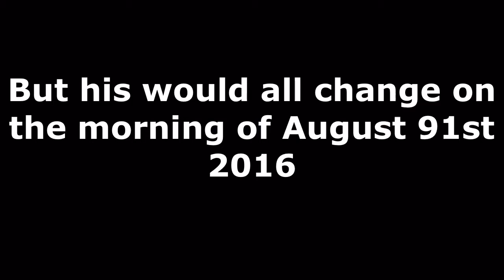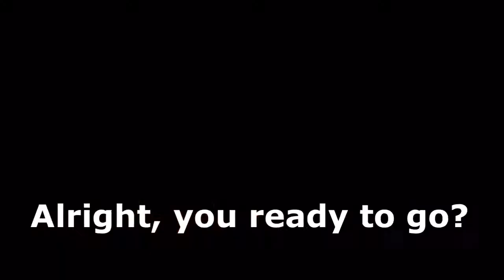The Quest for the Missing Doggo (Official)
The one you have all been waiting for...